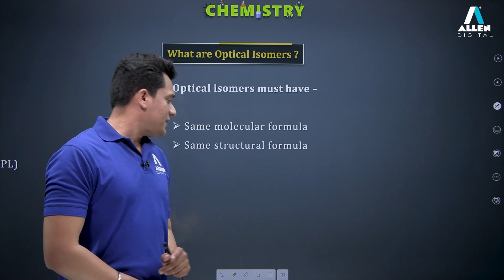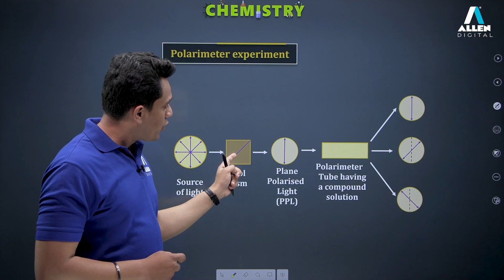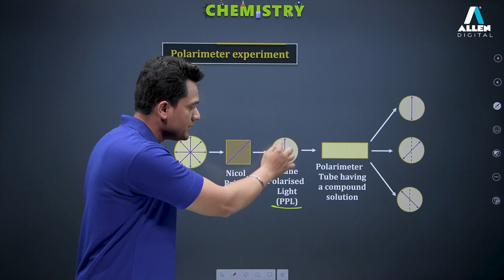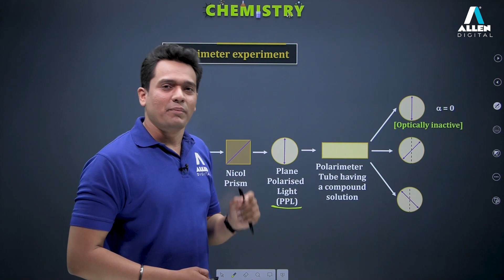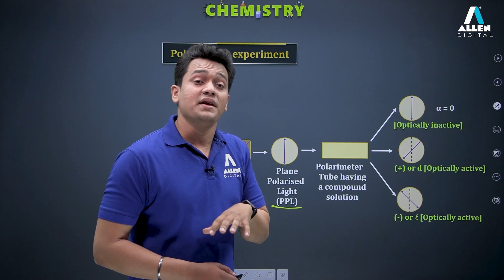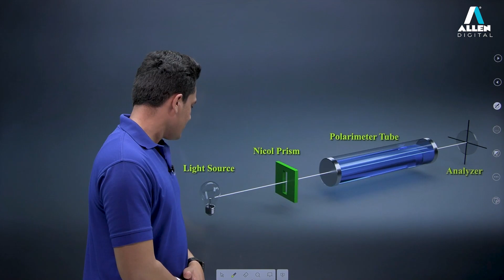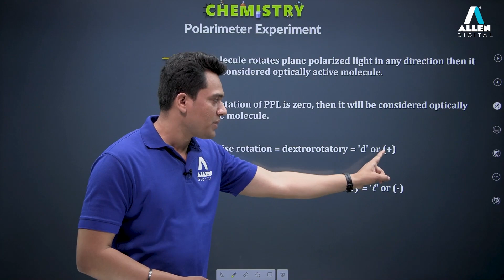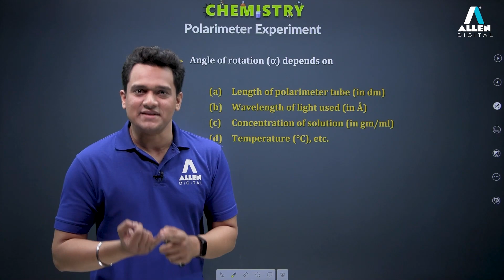Optical Isomerism Polarimeter | Important for NEET Aspirants | Organic Chemistry | ALLEN Digital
➡️ In this lecture we are going to learn about the functioning of polarimeter, optically active and optically inactive compounds.